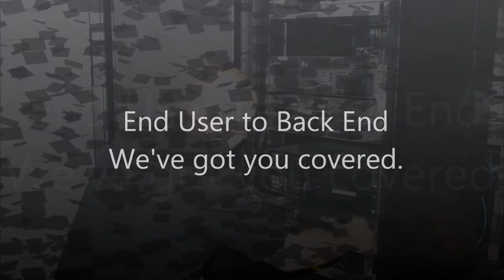CDCE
Brief Company Overview in Pictures